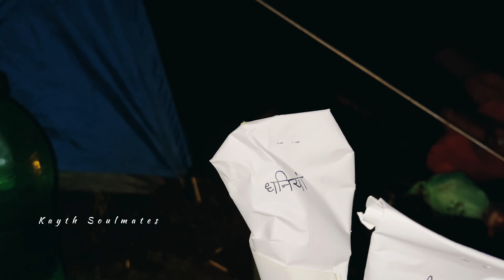Neelkanth Mahadev Lale Trek | July 2023 | 4K S1 E2| Lahaul Valley Lahaul Spiti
Neelkanth Mahadev Yatra July 2023 | 4K Video | PART-2 | Lahaul Valley Lahaul Spiti|
Journey from Keylong to Nainghar and midway Alyas !
Neelaknth mahadev trek lahaul valley
Nainghar to neelkanth mahadev trekking
How to reach Neelkanth Mahadev Lake
Trek to neelkanth lake lahaul valley
Neelkanth lake kahan hai ?
Neelkanth lake himachal
Neelkanth glacier and peak
Complete trek neelkanth mahadev lake
No women are allowed in neelkanth lake
Nainghar to alyas trek
Lake where women are not allowed

How to reach Neelkanth lake ?
You can start your journey from Keylong which is 70 kms away from Manali after crossing Atal Tunnel . If you are directly coming from Manali , then take left 100mtrs away from Tandi bridge over Bhaga river to Tandi -Udaipur road . From Tandi zero point , you have to reach Kamri-Mooring zero point heading on Tandi -Udaipur road near about 25kms away from Tandi . There you’ll find a big sign board on the right of Tandi-Udaipur road showing link road to Nainghar Village. After reaching at this point , you will have to travel 15kms on the link road which will give you the feeling of off-road adventure till Nainghar. There is a small temple called Neelkanth temple on the left side of road . Stop your vehicle  here and bow your head here and take blessings .  It is believed that if you don’t  stop here to take blessings of Neelkanth Mahadev , you won’t  be able to complete your pilgrimage . After taking blessings from here you’ll  reach at Chokhang Village 7kms from zero point .  Helipad is located here . After this village, your phone will go into the sleeping mode as there is no network beyond this village . After this village you’ll come across a bridge over nainghar river which is called Thirot nullah in the downstream and it feeds one of the oldest hydro projects of Lahaul “Thirot Project “ After this , your journey will begin to become more and more beautiful by coming across Chhogzing and Gwadhi village . Then you’ll reach at your final destination , the Nainghar village , the last village of Neelkanth Valley . Here you can have lunch , breakfast and dinner at Neelkanth Dhaba and you can even stay here if you don’t want to start the trek same day . From Nainghar you’ll  have to cover  a trek of 15 kms till Neelkanth Lake and Neelkanth Peak . But this trek is divided into two halves . First half till Alyas and second half from Alyas to Neelakanth lake . Alyas is a place where some temporary stone structures are made by Gaddis (people who use to roam with their flocks of sheep and goat ) . They stay there with their sheep and goat . You’ll find such Alyas after covering a distance of 10kms from Nainghar . The trek is full of adventures .This is a very sacred place as there is open worshiping place dedicated to Neelkanth Mahadev where many tridents are kept . This is the place from where you can take blessings of Neelkanth Mahadev as the sacred peak is directly visible from here . And it is believed that one who comes with the pure heart can have the view of Neelkanth Peak from here . Alyas is a camping site where you can stay for the nights as required and Gaddi people will help you here regarding your boarding & lodging . You need to carry the tents . You can find here stoves for cooking . Utensils are available here for cooking. In the morning you can start the trek as early as possible . Because after gaining an elevation  of 1.5 kms from Alyas you’ll find a big river which you need  to cross at “Bheem Kuhal “ the holy place . And sometimes its water increases in volume due to clear sky making it difficult to cross. After two hours , you’ll reach the beautiful sacred lake Neekath Lake just at the foot of Mount Neelkanth Mahadev . The lake is situated at an altitude of 4300mtrs amsl at the foot of Neelkath Mahadev Peak (17500 fts amsl) . The lake is blue in colour and is quite big in circumference. You can take holy bath here but don’t swim here as it’s a sacred lake . It would be even better if you take the holy water in bucket out and take bath away from sacred lake . Just few steps up , there is an open temple where many tridents are kept . This temple is of Mata Mahakali . Worship here . Keep this area neat and clean . Don’t litter here . This sacred lake situated amongst the high white mountains is just mesmerizing . Take the holy water in bottle to your home and keep it at some sacred place where you worship. Women are not allowed to come here . Women can’t come beyond Nainghar Village . The people of Nainghar Village are called the watch men of Neelkanth Mahdev for keeping the check and not allowing any woman to visit this sacred lake . Men come here to take blessings for having son and promise to visit the place again if their wishes beacome true . Only men can come here . It is said that no one returns from here empty hands .
Jai Neelkanth Mahadev
Enjoy full trekking and watch all the three parts of our Neelkanth Mahadev Yatra 2023
Share the vlogs 🙏🏻